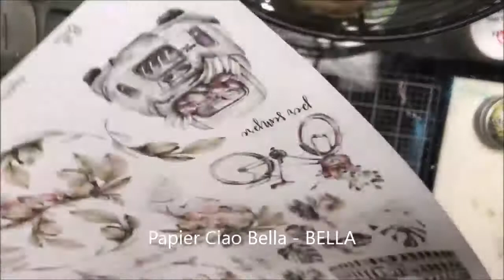''BELLA'' collection from 13arts by Sandra, educator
for 13arts